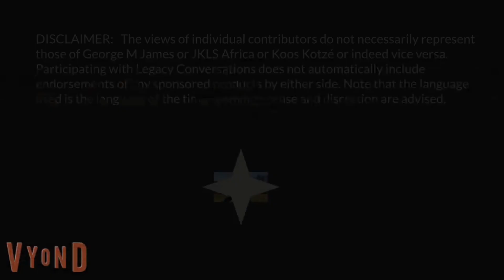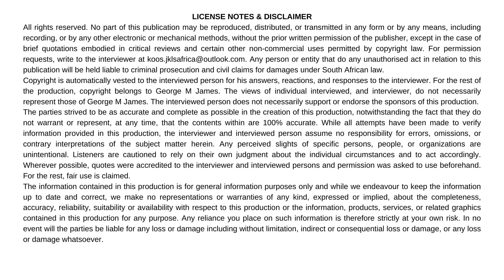Legacy Conversations: Rina van Niekerk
Ons praat met Rina van Niekerk, weduwee van Kapelaan Johan van Niekerk, 61 Meg, oor hulle lewe in die SA Weermag. 'n Besonder interessante video wat elke oud-lid behoort te luister asook die families van die soldate. As julle vrae het vir Rina, skryf dit hieronder, ons sal graag antwoord. Versprei asb die woord - hierdie video kan lewens red.